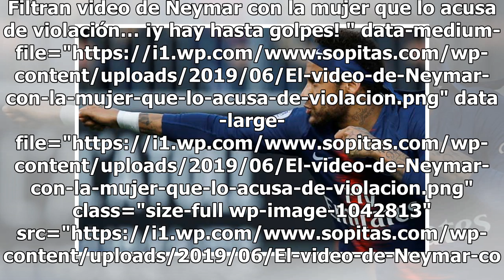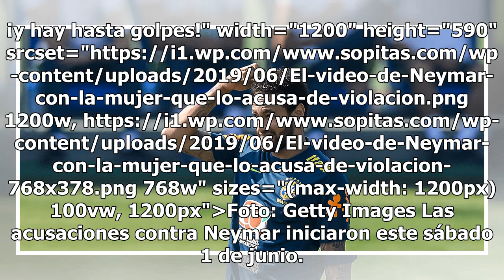Filtran video de Neymar con la mujer que lo acusa de violación... ¡y hay hasta golpes!